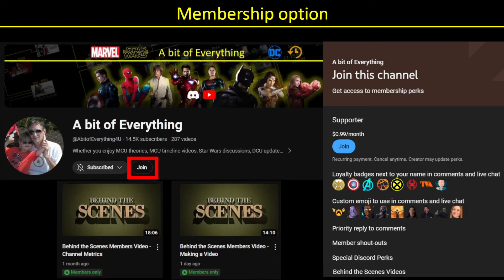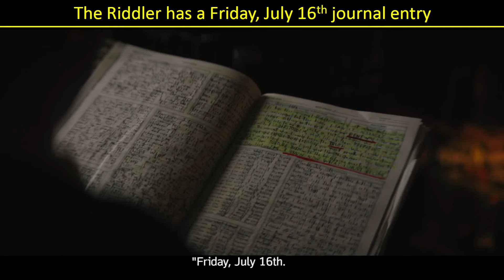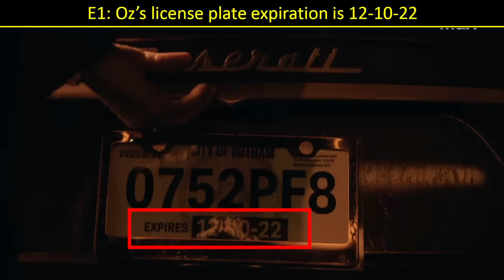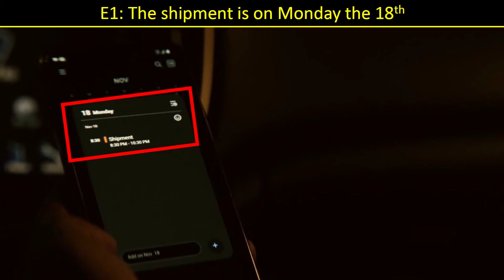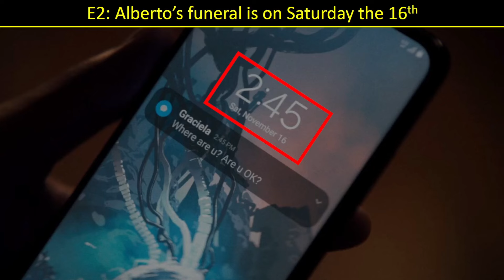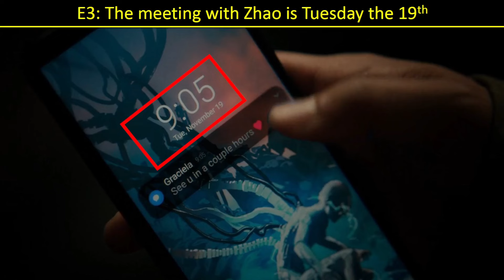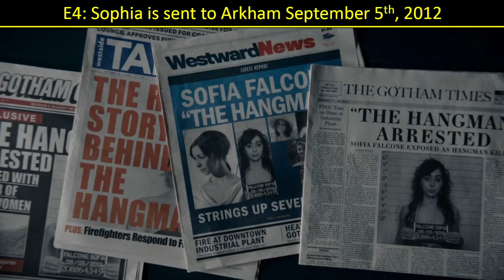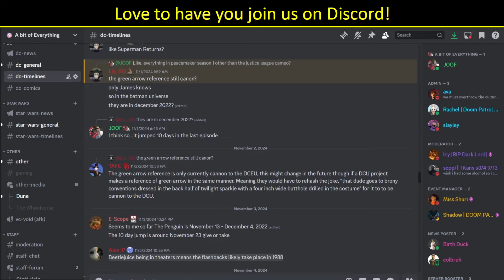Why THE PENGUIN's timeline management is truly top tier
This video looks at the reasons why The Penguin show is a model for how to do timeline management.

00:00 - Intro
00:29 - The Batman started out in 2019
01:43 - The Batman moved to 2021
03:36 - Matt Reeves interviews
04:48 - Penguin moves the year to 2022
05:48 - Episode 1 timing
06:40 - Episode 2 timing
07:38 - Episode 3 timing
09:00 - Episode 4 timing
10:58 - Episode 5 timing
12:00 - Episode 6 timing
12:39 - Episode 7 timing
13:02 - Episode 8 timing
13:35 - Summary of key dates
14:21 - Outro